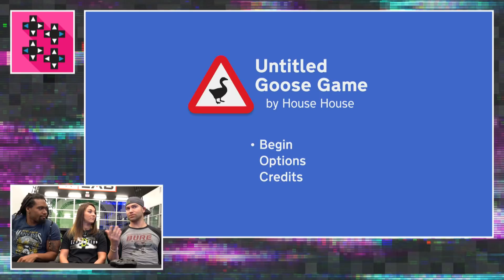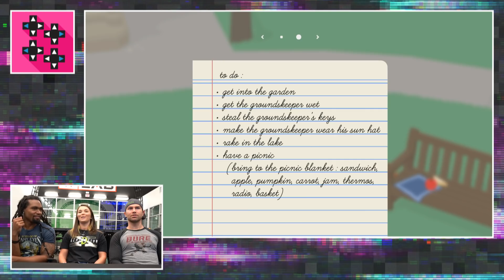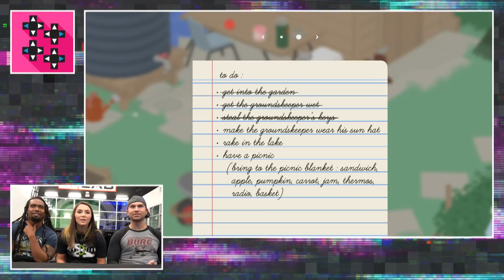UNTITLED GOOSE GAME with TYLER BREEZE, TEGAN NOX and DIO MADDIN - LeftRightLeftRight #1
A No-Austin Zone is now in effect by the orders of Battle of the Brands Season 1 champion Tyler Breeze (a.k.a. Prince Pretty)! Introducing LeftRightLeftRight! Joining our Prince are co-hosts Tegan Nox (a.k.a. LADY KANE) and ROLLOUT regular Dio Maddin (a.k.a. THE SHOGUN) as the sit and play Untitled Goose Game!
Follow UpUpDownDown for daily episodes!
TYLER BREEZE a.k.a. PRINCE PRETTY

DIO MADDIN a.k.a. SHOGUN

TEGAN NOX a.k.a. LADY KANE